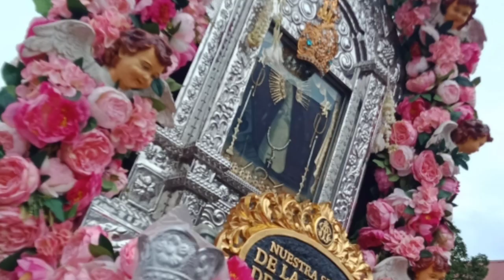Dalaw Soledad sa Kawit 2019